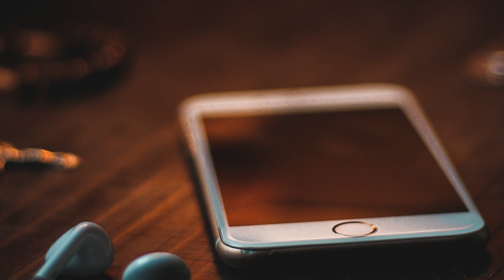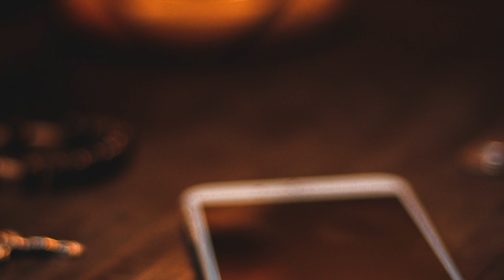3 True "FaceTime" Creepy Stories | Scary True Horror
3 creepy short stories about FaceTime calls...